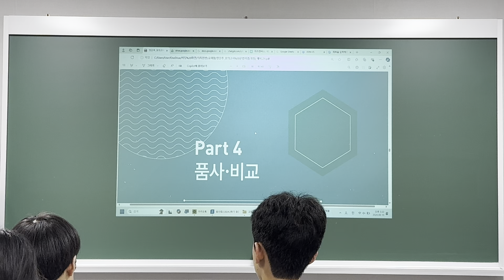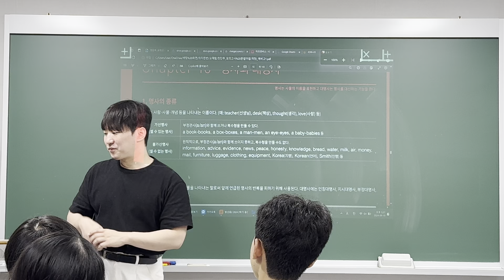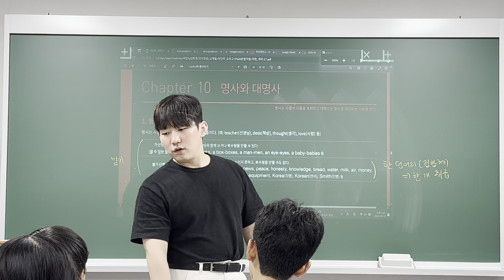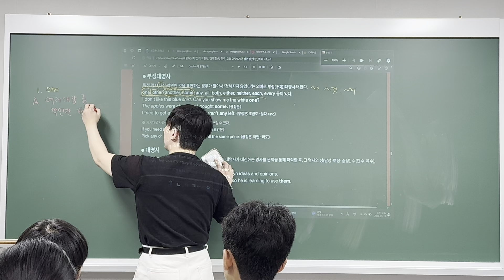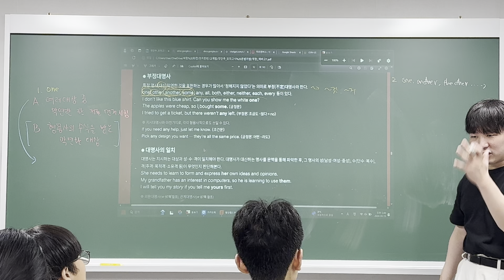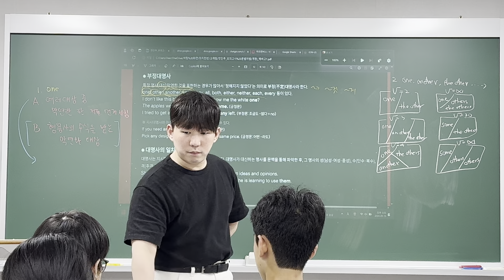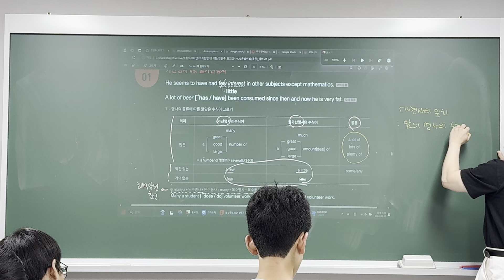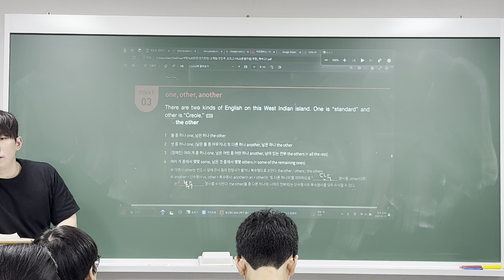240919 의치한2T Grammar (범철T 1/2)